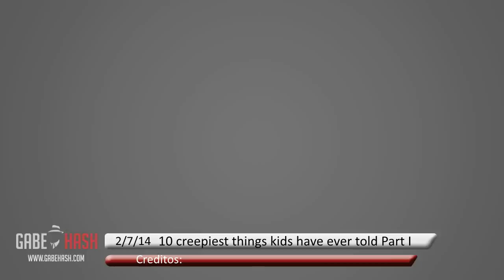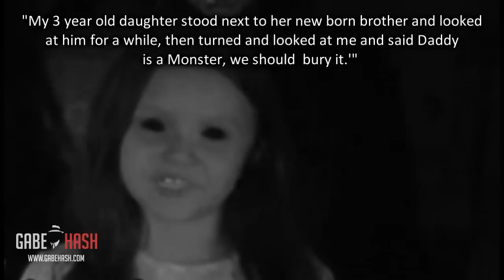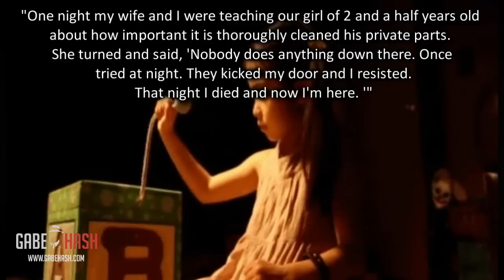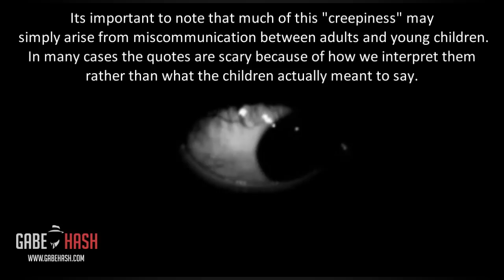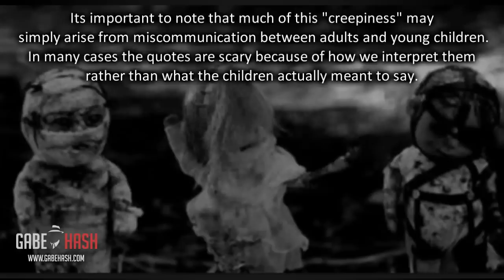10 CREEPIEST THINGS KIDS HAVE EVER TOLD TO THEIR PARENTS PART I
Creditos

Musica
It's important to note that much of this "creepiness" may simply arise from miscommunication between adults and young children. In many cases the quotes are scary because of how we interpret them rather than what the children actually meant to say. Other explanations are that children repeat what they hear from other people or even what they have seen on television.
For example the comment where the girl tells mom 'I want to peel all your skin off' "has a story behind it is that the mother had been peeling skin after tanning a lot. Although this could be the explanation for this sentence is no longer a little disturbing.
Children's imagination has no limits but the mysteries that lurk in our lives either.
If anyone of you has had a similar experience can leave us your comments on this video.